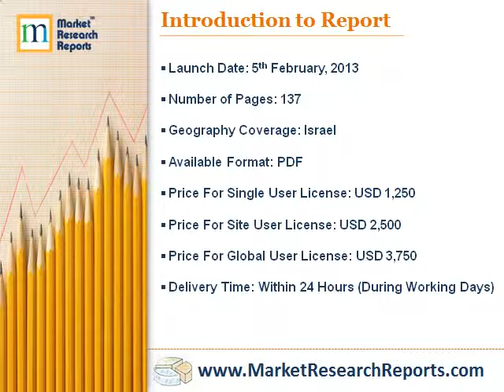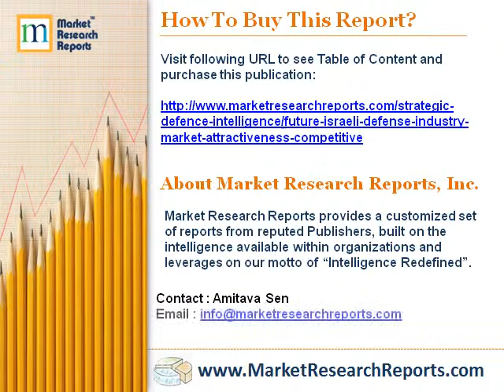Future of the Israeli Defense Industry Competitive Landscape and Forecasts to 2017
Future of the Israeli Defense Industry - Market Attractiveness, Competitive Landscape and Forecasts to 2017 offers the reader an insight into the market opportunities and entry strategies adopted by foreign original equipment manufacturers (OEMs) to gain market share in the Israeli defense industry.